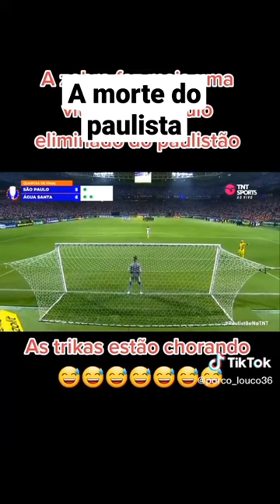a morte da gazela